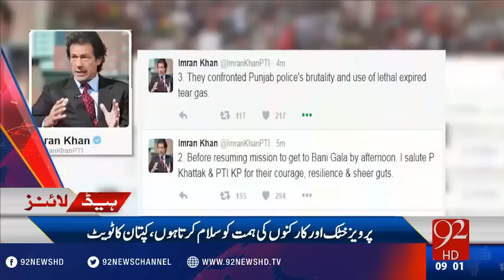92 News Headlines 09:00 AM - 01-11-2016 - 92NewsHD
Watch 92 News Headlines 09:00 AM